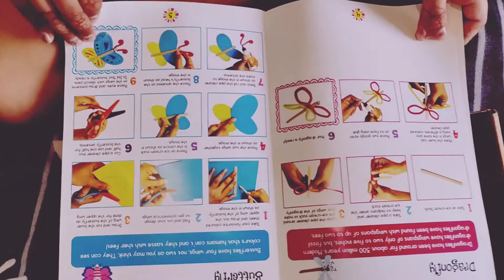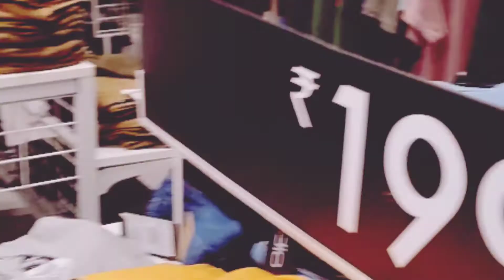Janmashtami vlog 2022 | a day in my life|life is good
Krishna Janmashtami , a dayin my life, celebration time, Jessica's dance ,coconut laddoo